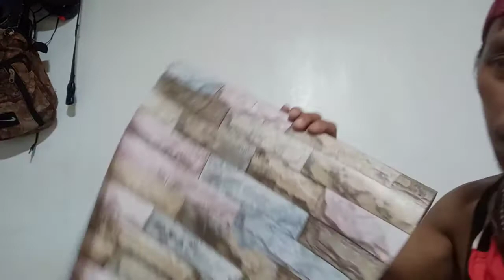UNWRAPPING THE WATER PROOF WALLPAPER